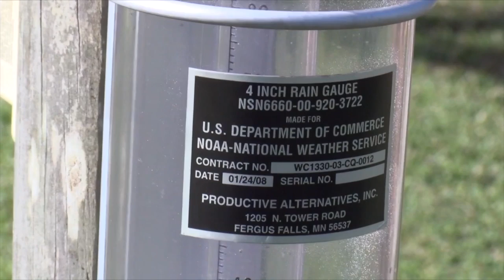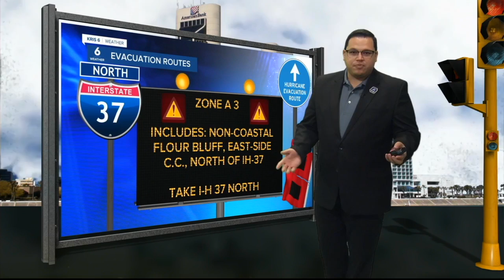Hurricane Special A block